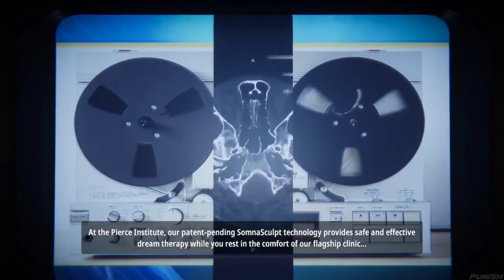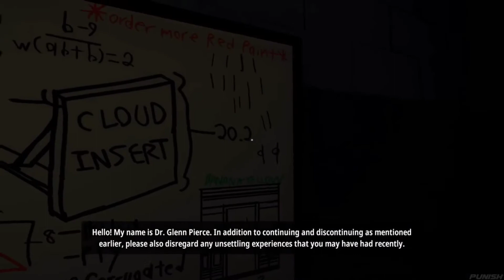if you see your parents, please punch them in the face as hard as you can, and immediately run away.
i love doctor glenn pierce so damn much

game: superliminal

please go follow the authors!!!